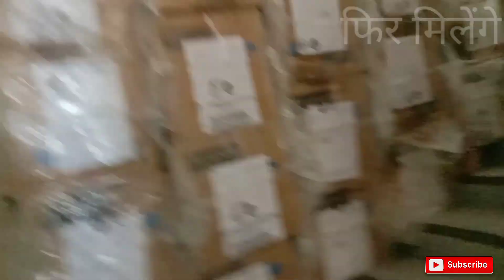Ludhiana Mein Silai Ka Kaam Kaise Hota Hai | Ludhiana Mein Silai Ka Machine Kaise Hota Hai |New Vlog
Ludhiana Mein Silai Ka Kaam Kaise Hota Hai | Ludhiana Mein Silai Ka Machine Kaise Hota Hain

doston is channel per aise hi nai nai blogging video dekhne ko milega